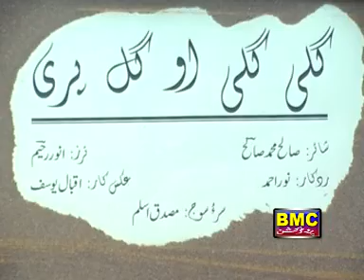Guli Guli | Tufail Shad | Vol 1 | Balochi Songs | Balochi World